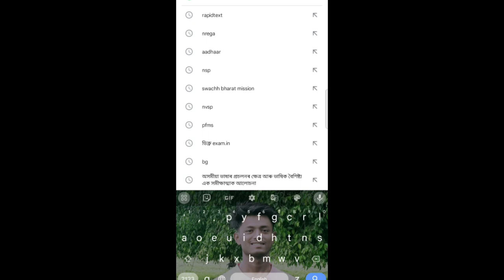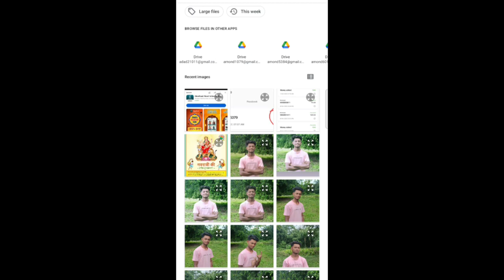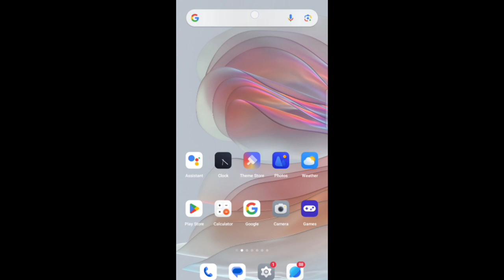নিজৰ Mobile ৰ keyboard ত wallpaper নিজৰ বা যি কোনো প্ৰিয় জনাৰPhotoলগাই লগ মোৰ দৰেkeyboard Amon Das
how to set wallpaper on keyboard
keyboard wallpaper apps
put live wallpaper on keyboard
add photo to your mobile keyboard
mobile keyboard
how to change keyboard theme on android
change google keyboard theme
set image on keyboard
change keyboard look
keyboard background for android
photo keyboard,my photo keyboard
set photo on keyboard
google keyboard failed to load image
how to set photo on keyboard
google keyboard
Amon Das Viral video
Amon Das
Amon Das
AmonDas Viral video
Monuj Bhai
Amon Das Viral video Village
Popular channels
Popular channels India
Please support me 🙏🙏
Best YouTube channel
Tech video
Assam Best YouTube channel
Dimpu Baruah
Please support me 🙏🙏 This channel 🙏
🙏Tech https
Online news
Online news
Technical team
Technical
Technical team
Aapun news
Mr.India Heker
Xyz
Mr.India Heker
Amon short
Short
Amon short video
Amon short
 upload
sudden increase in youtube views
0 views on youtube
0 views youtube shorts
8 million youtube views money
why youtube showing chinese characters
will youtube delete my channel
will youtube change monetization requirements
will youtube support 120fps
will youtube shorts help my channel
Assam Hslc Routine Download
HS
মই আপোনালোকক কেনেকৈ  নিজৰ Mobile ৰ keyboard ত wallpaper নিজৰ বা যি কোনো প্ৰিয় জনাৰ Photo লগাব তাৰ বিষয়ে কৈছোঁ l
Amon Das